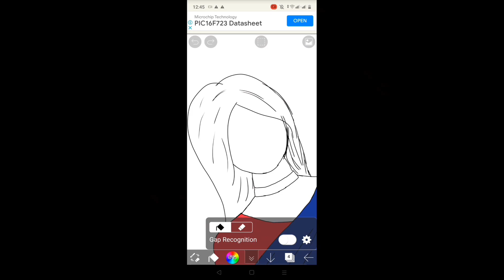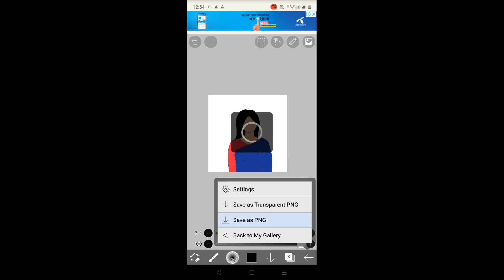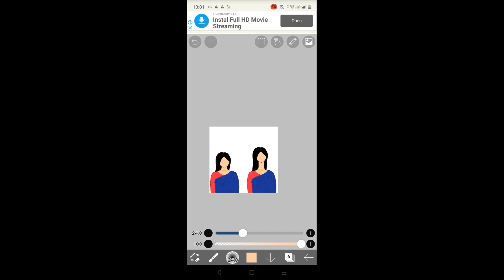Yamin's funny cartoon | When Yemen Greets Everyone | Mehedi Cartoon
কেমন আছো তোমার সবাই? আজকে আমরা তোমাদেরকে ইয়ামিনের একটা ফানি চমৎকার ভিডিও দেখিয়েছি। তোমাদের অনেকেরই ইয়ামিনের সালামটা ভালো লাগে তো আজকে আমরা এইটা নিয়ে একটা কার্টুন ভিডিও তৈরি করেছি আশাকরি এটা তোমাদের অনেক ভালো লাগবে। এবং তোমাদেরকে অনেক আনন্দ দেবে, তো তোমরা সম্পূর্ণ ভিডিওটা দেখতে থাকো।

how are you all  Today we show you a funny video of Yameen.  Many of you like Yamin's salam so today we have made a cartoon video about it, hope you will like it a lot.  And will give you a lot of pleasure, so keep watching the full video.